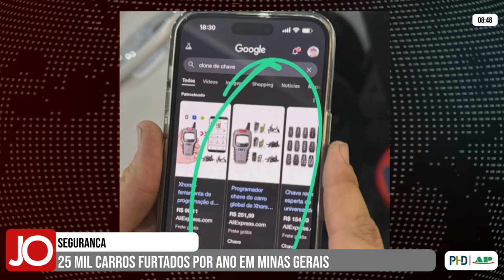25 MIL CARROS SÃO FURTADOS POR ANO EM MINAS GERAIS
| MINAS GERAIS |

Os criminosos estão cada vez mais ousados e abusando de dispositivos que ajudam no furto de veículos. Segundo a Secretaria de Justiça e Segurança Pública de Minas Gerais, são furtados em média 25 mil carros por ano no estado. Acompanhe todos os detalhes na matéria: